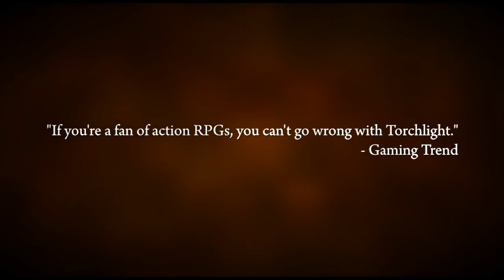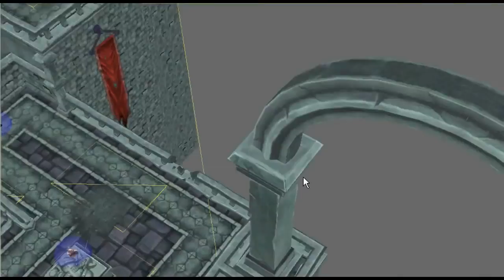👌🏼 DESCARGA GRATIS Torchlight 🧙‍♀️ ¡Hasta el 18/07/2019! 🏃🏼 EPIC GAMES STORE PC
👉🏼 🏃🏼 ¡Corred lob@s! Descarga gratis Torchlight y hazlo tuyo para siempre. Para ti, para tu colección.
Un enclave adormecido que se fundó tras el descubrimiento de ricas vetas de ember: un mineral escaso y misterioso que tiene el poder de encantar o corromper todo cuanto toca. Envalentonadas con su poder, legiones de criaturas retorcidas han comenzado a llegar en manada desde los túneles y cuevas que hay bajo el pueblo. Elige entre tres héroes en este juego de rol y acción y adéntrate en las cuevas bajo el pueblo para ganar